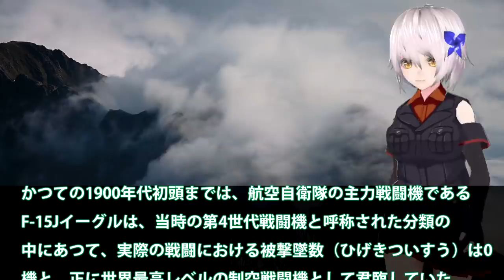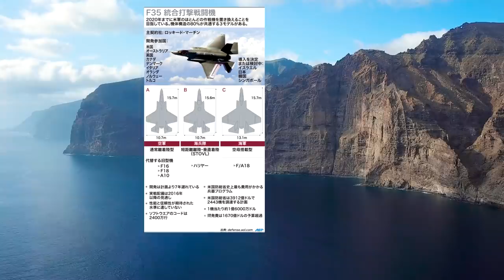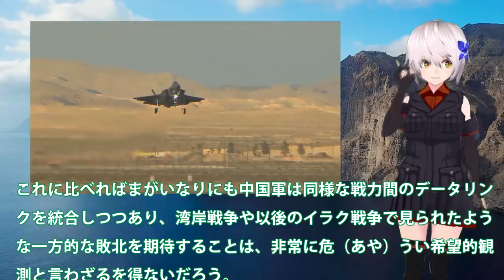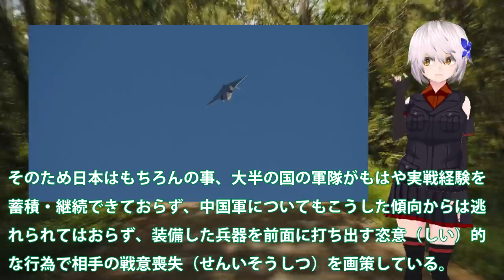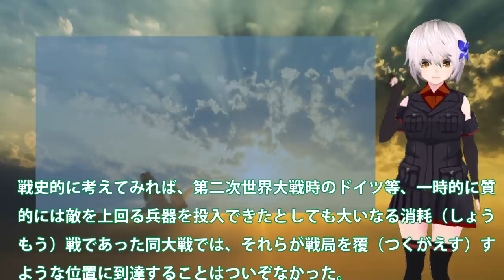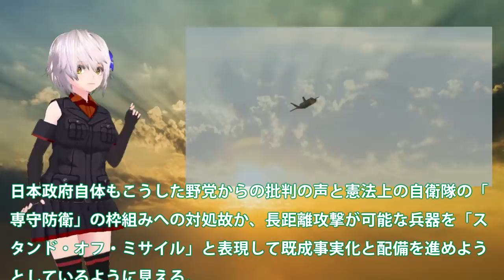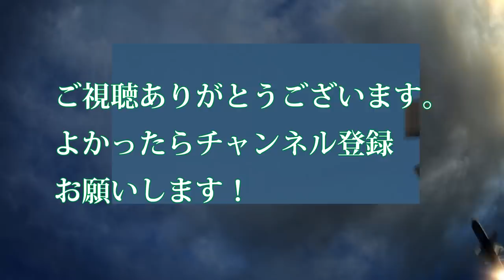第5世代F35戦闘機を防衛省10機の追加発注！22年度予算で1000億円規模で決定？A型とB型合わせて長距離ミサイルの配備も・・・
関連動画
【海外の反応】「高い買い物をこんなに安直に買うなんてバ●だな」隣国が自力整備できないF-35戦闘機を導入www【グレートJAPANちゃんねる】
F35A戦闘機韓国仕様にあ然！レーダー、センサーレベルの・・・ソフト性能にビビった？

引用・転載「出典：海上自衛隊ホームページ」
引用・転載「出典：航空自衛隊ホームページ」
引用・転載「出典：陸上自衛隊ホームページ」

F35のパクリといわれている中国のJ31の性能は如何に！？量産化も可能？